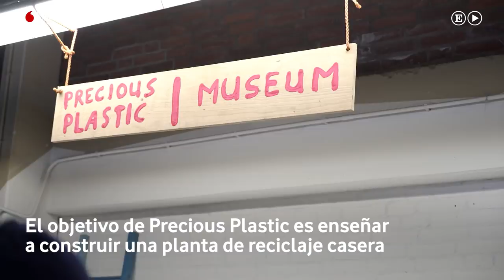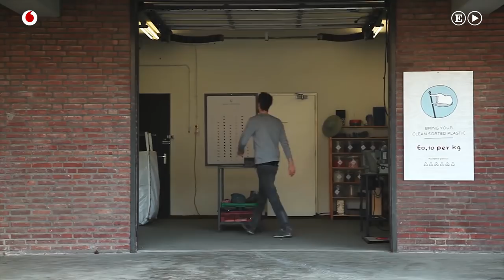Los ‘makers’ que le han declarado la guerra al plástico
Hace un par de años el paleobiólogo Jan Zalasiewicz de la universidad de Leicester publicó un estudio en el que planteaba una tesis revolucionaria: afirmaba que el plástico era la prueba evidente de que la Tierra ya ha entrado en el Antropoceno, una nueva era geológica (bautizada así por el premio Nobel de Química Paul Crutzen) en la que el comportamiento humano condiciona irremediablemente el funcionamiento del planeta. Según datos de Greenpeace desde que en los años 50 se empezaron a fabricar los plásticos de forma industrial, hemos producido más de 8.000 millones de toneladas. Si todo ese plástico fuera film transparente habría suficiente como para envolver la Tierra. La imagen debería ser suficientemente poderosa (y desagradable) como para hacernos recapacitar, pero la tendencia -de momento- no apunta a que vaya a ser así. De hecho, se cree que en el 2050 alcanzaremos los 34.000 millones de toneladas, de los cuales sólo el 9% será reciclado y casi el 80% se acumulará, en el mejor de los casos, en vertederos.
Allá donde miremos hay plástico. Forma parte por igual de los paisajes urbanos o rurales. Está en las casas de las ciudades europeas, pero también en las chozas de la más remota tribu amazónica. Hay plástico incluso en mitad del océano Pacífico en la denominada “gran isla de basura”, que no es otra cosa que una gigantesca acumulación de residuos plásticos. Y también lo hay en los estómagos de varias especies de peces y aves marinas, de hecho científicos suecos aseguraron en un estudio reciente que algunnos de estos animales se estaban convirtiendo en adictos al plástico. Las cifras, está claro, son elocuentes. Tenemos un problema. Uno bien grande. Así que cualquier propuesta que se lance para solucionarlo -desde las más modestas a las más ambiciosas- deben ser tenidas en cuenta. Es el caso de Dave Hakkens, diseñador holandés y fundador de Precious Plastic, una comunidad de usuarios presente en todo el mundo cuyo objetivo es “luchar contra la contaminación de los plásticos” según aseguran en su web donde también dicen ser “pobres pero libres”. La filosofía de Precious Plastic está expresada en su manifiesto: “el plástico está hecho para durar siempre, pero diseñado para ser utilizado solo unos pocos minutos. Un increíble desperdicio de potencial. Nosotros consideramos el plástico un material muy valioso”. Pero para darle ese valor es necesario prolongar su vida útil y en Precious Plastic lo hacen siguiendo las premisas del movimiento DIY (Do It Yourself); la comunidad ayuda a todo aquel que que quiera a construir su propia planta de reciclaje en casa creando al tiempo redes locales de intercambio de conocimiento y colaboración. Hakkens cree que en la era de la información todo el mundo es consciente de que existe un problema con el plástico y confía en que “gente normal, gente como yo, se ponga en marcha y comience a hacer algo para solucionarlo”.

Entrevista y edición:  Pedro García Campos, Noelia Núñez, Mikel Aguirrezabalaga